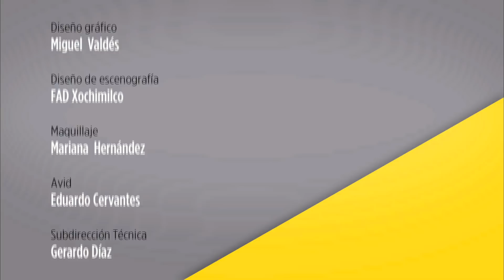Crisis sociales ante implementaciones gubernamentales. Observatorio con Fernando Castañeda.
Hoy en Observatorio, Fernando Castañeda, dialoga sobre las dos iniciativas más emblemáticas que ha introducido el nuevo gobierno: la guardia nacional y la lucha contra la actividad ilegal de robo y venta de combustible. En esta mesa de discusión, lo acompañan Adriana Báez, Secretaria académica del Centro de Estudios Políticos de la Facultad de Ciencias Políticas y Sociales de la UNAM, Yolanda Barrita, socia y directora de cuentas de LEXIA Insights & Solutions, y Ricardo de la Peña, presidente ejecutivo de Investigaciones Sociales Aplicadas.